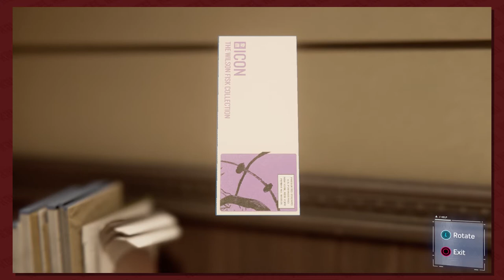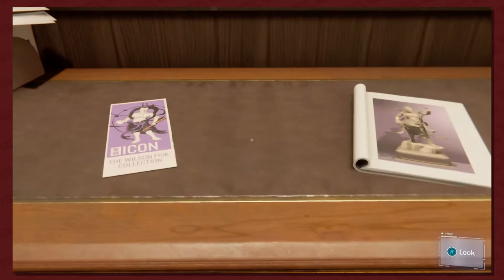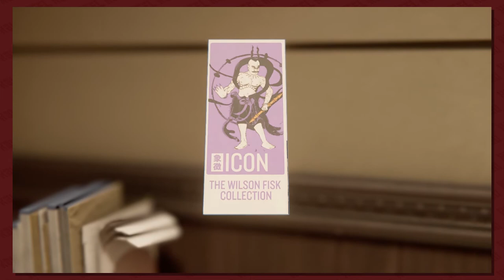Spider-Man Episode 11